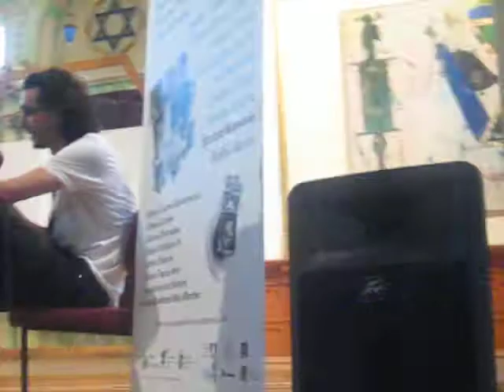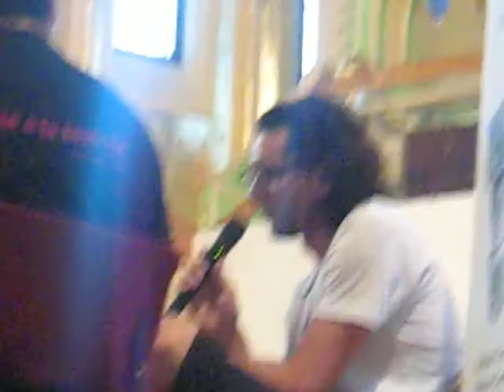Bogdan Cosa, Poker. Lansare la Bistrita